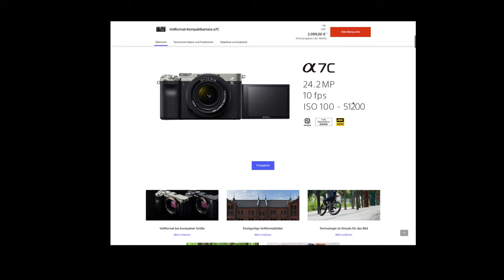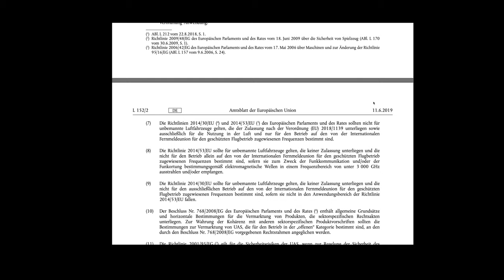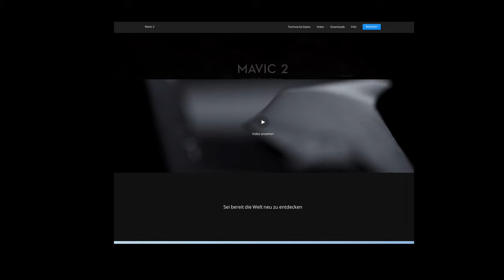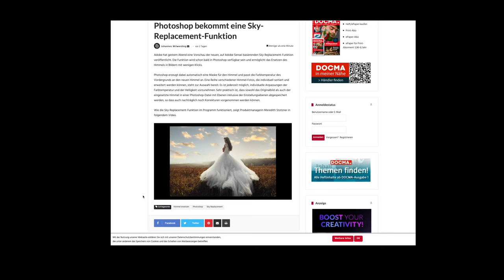SILVIOSWOCHE SONY A7C, DROHNENGESETZ 2021, SKYREPLACEMENT PHOTOSHOP, INSTAGRAM [DE] SILVIO OESER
In diesem Video spreche ich über die Neuerungen in der Kamerawelt und gebe Dir interessante Tipps die weiterführend sind. Sony stellte die A7C vor, das neue Drohnengesetz ab 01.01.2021 verbiete das Fliegen ohne Führerschein und Photoshop kündigte das Skyreplacement als Update an.
Zudem Feature ich jede Woche Instagram Beiträge die mit dem Hashtag silvioswoche markiert wurden.

Viel Spaß :)

INSTAGRAM

SD-KARTEN Case

SD KARTE

Meine Top Kameraempfehlung für Einsteiger:
Canon EOS250D

Nikon D3500

Nikon D5600

Sony a6000

Sony a6400

XAiOX® Mini-Kugelkopf mit Blitzschuh & 1/4" Zoll Gewinde:

MENGS® 1/4 universell Schraubenkopf Handy Smartphone Stativ-Halterung:

Akkucase für AA und AAA Batterien / Akkus:

SD Karten Case - Spritzwassergeschützt:

Sony Kompaktkamera "RX 100":

Lumix Einsteigerkamera "GX 80":

Nikon Z6+Adapter:

Die besten SD-Karten für Dich:

Sehr gutes Stativ:

Meine Akkus:

(Werbung)

Warum darf ich keine Drohne mehr ab 2021 fliegen? Drohnengesetz ab Januar 2021. Drohnenführerschein ab 2021. Photoshop Update. Himmel austauschen in Photoshop. Photoshop oder Luminar? Sony A7c Meinung Test. Instagram Feature. Silvioswoche Instagram.